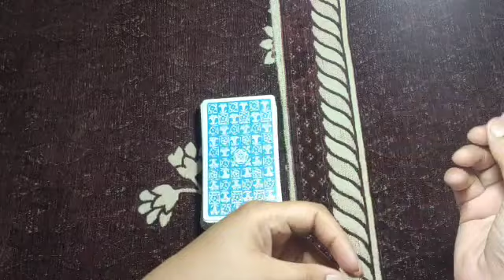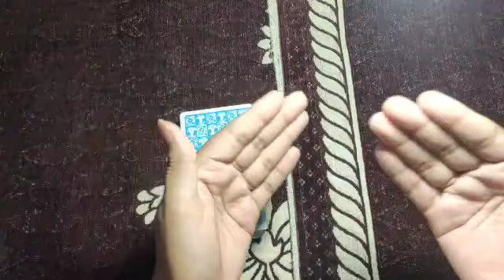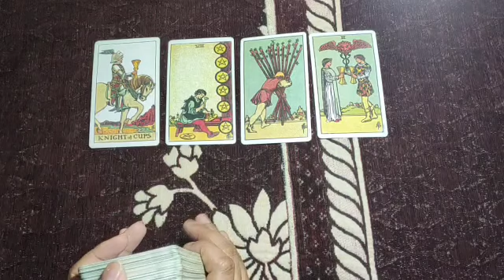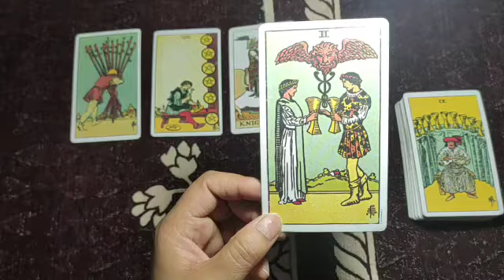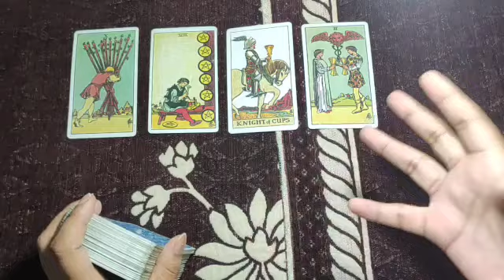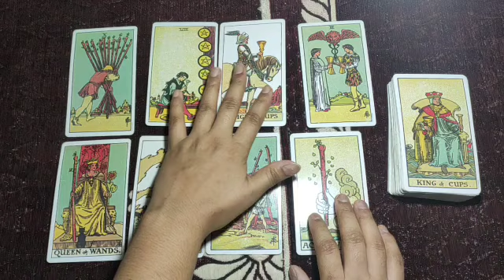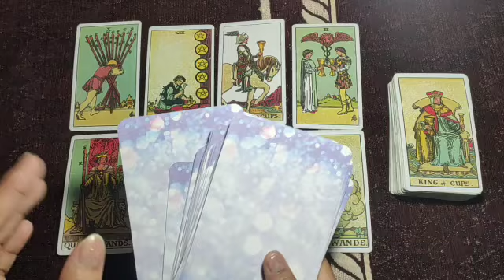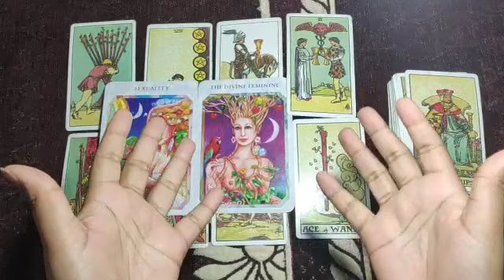🌼NEXT 48 HOURS🕊You vs them💋Ap Dono m phle ladai or phir pyar hoga💛Tarot Hindi readings🕊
apke person ki feelings and kya chal raha h 3 rd party or unke beech🕊
English Channel 111 Tarot
PERSONAL PAID READINGS-
555/- for 3 questions
888/- for 6 questions
1555/- unlimited questions 30 min on call
2222/- unlimited questions 1 hour on call